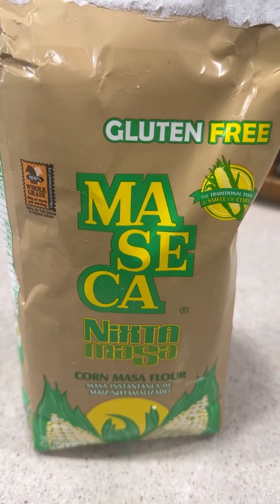mole de costilla para festejar el cumpleaños de mi yerno